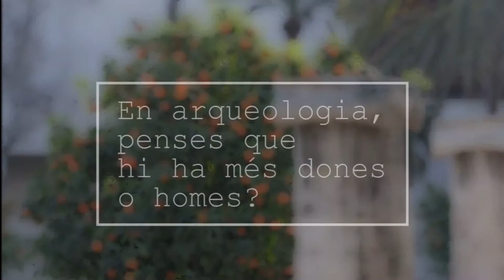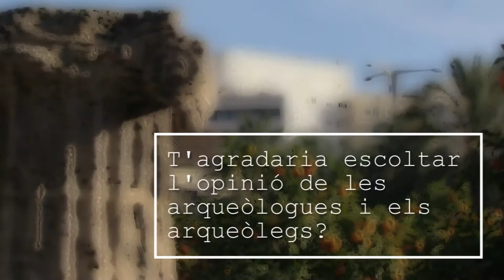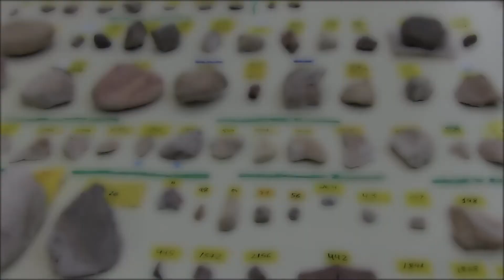L'arqueologia al descobert (1/4)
Jornades Europees d'Arqueologia